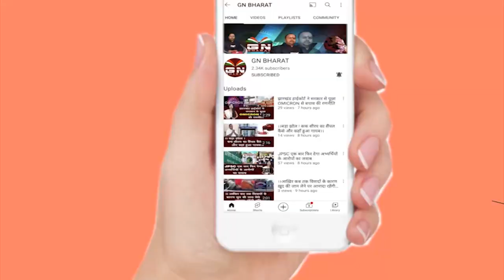Gumla || झामुमो जिला कमेटी के साथ मिलकर हमें बेहतर कार्य करने का सौभाग्य मिला है- भूषण तिर्की